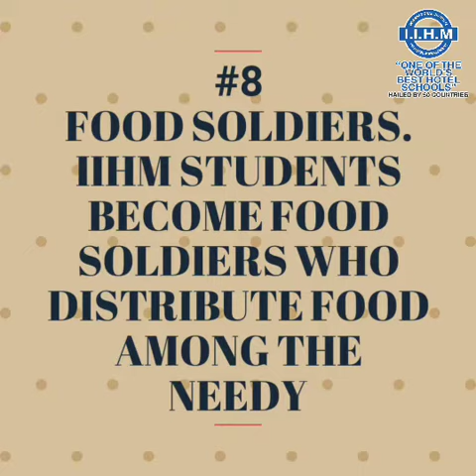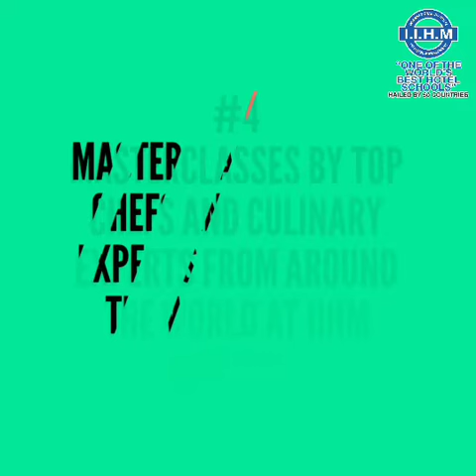IIHM top 12 highlights of the Year